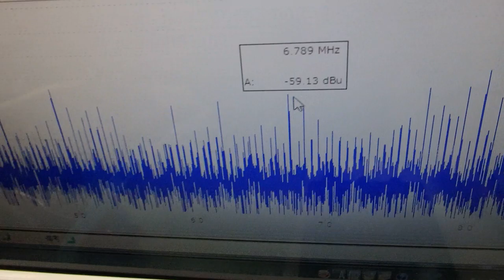メガヘルツの超音波発振制御プローブを利用した実験動画 ultrasonic-labo